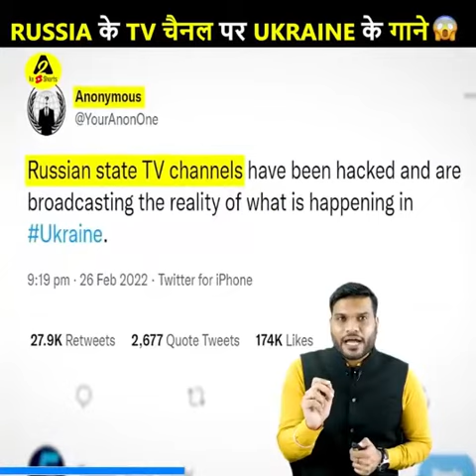Russia के TV चैनल पर Ukraine के गाने 😱| A2 Motivation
This video belongs to A2 Motivation
This video is about Song of Ukraine in Russia  TV Channel .